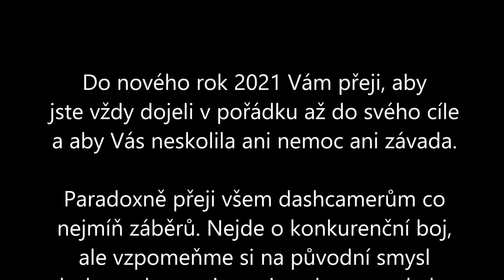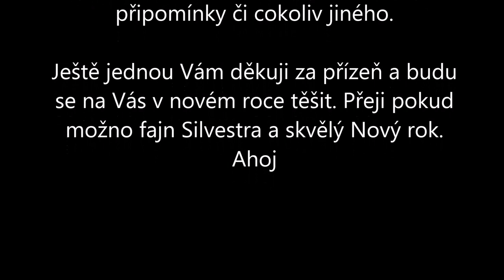BEST OF 2020 (Dashcam) - nehoda, odtah, tlačení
To nejlepší z videí zveřejněných v nepříliš vydařeném roce 2020. Všem Vám přeji ten další rok lepší, než ten letošní.